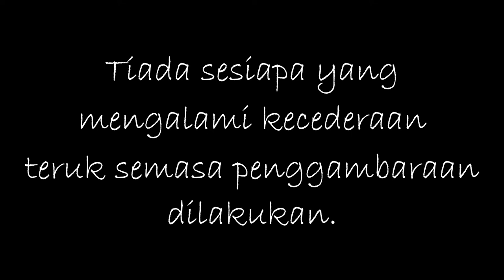Arab Language Level 1 2019/2020 (UMSKAL) - Alvin & Mohd. Afiq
This video is part of the assessment in Arab Language Level 1 for session 2019/2020. We were told to make a team that consists of 2 people, and talk to each other basic conversation in Arabic.

Special thank yous to these people:
- Mohd. Fakhrul Ariffin bin Nasrul, Cameraman
- Fong Chern Yee, Supporter
- Muallimah Aishah, Arabic Language Lecturer

Prepared by:
- Alvin Erickson Albert
- Mohd. Afiq Akmal Lee